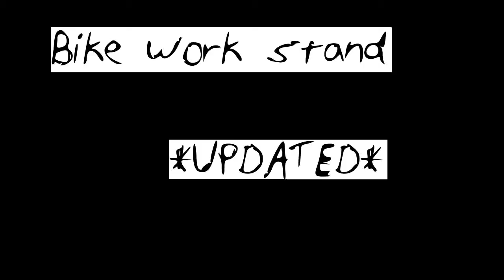How to Make a bike repair stand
Our Augustine e-Bikes, Channel explores:

E-Bike Tips
E-bike Reviews
E-bike How-Tos
Great E-bike Rides
E-Bike Technology
E-bike Conversion Kits
E-bike tutorials
E-bike motors
E-bike batteries
E-bike Travel
E-bike Accessories
E-bike Gadgets
and more.